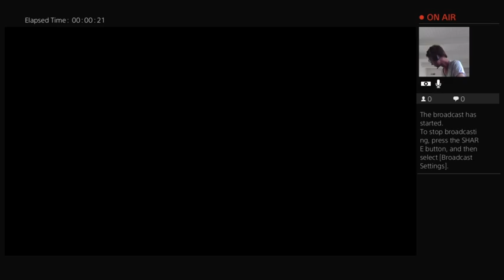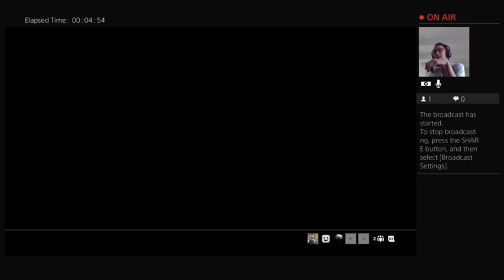Conquest for the win! (Part 1)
Some good tank runs but mostly getting asses kicked by pros!